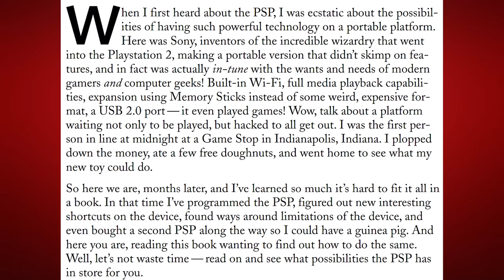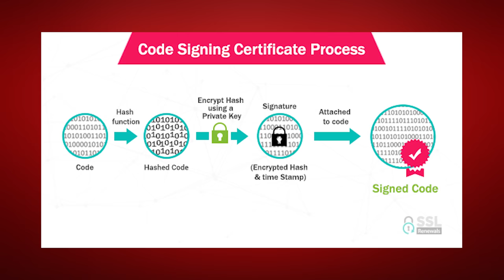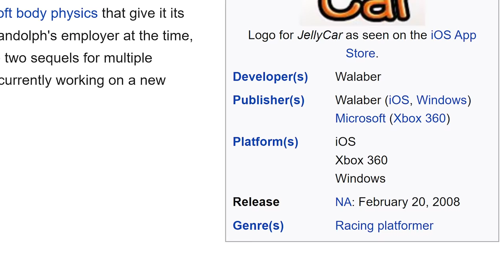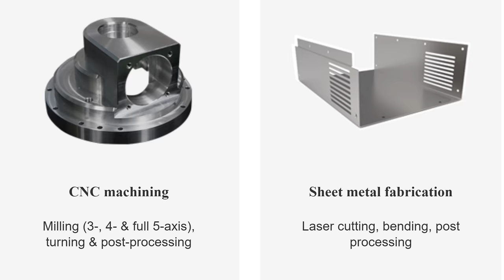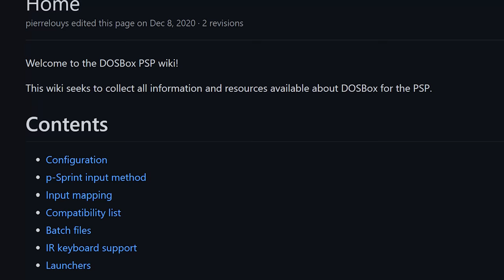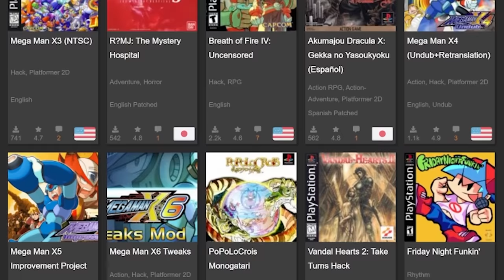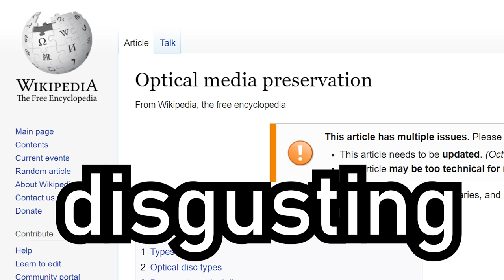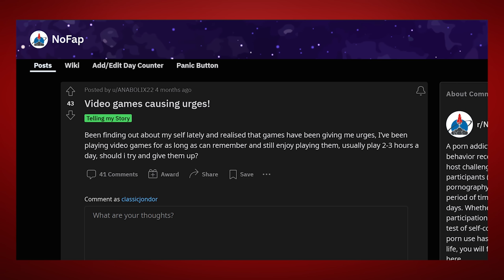Your PSP Can Play This (And much More)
If you're a brand looking to get a sponsor spot in an upcoming video, please email .

Ways you can be part of the Bringus Studios community and support the creation of new videos: